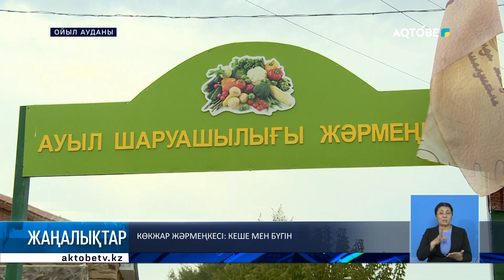Көкжар жәрмеңкесі кеше мен бүгін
Ералы Тоғжанов жұмыс сапарымен Ойыл ауданында  болып, мемлекеттік бағдарламалар аясында жүзеге асып жатқан жобалар жайын көзімен көрді.
Сонымен қатар,  Ұлы Жібек Жолында орналасқан Көкжар жәрмеңкесінің 155 жылдығына арналған іс-шараның салтанатты ашылуына қатысты.